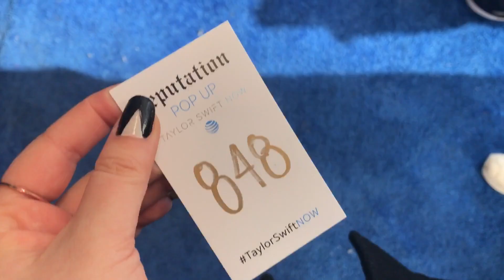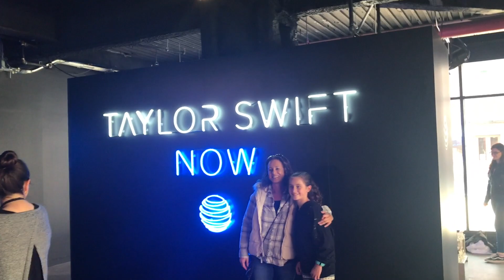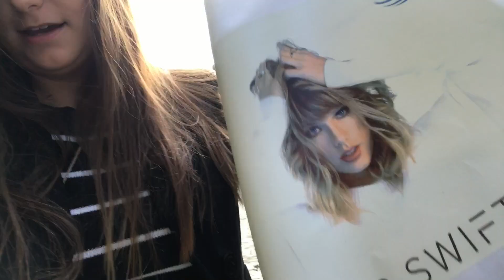TAYLOR SWIFT POP UP SHOP | Vlog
hey guysss here's a really shitty vlog from the time I went the the Taylor Swift Pop up shop in manhattan for the second time! I felt really awkward vlogging it and I definitely should've vlogged the first day I went (opening day) because that was wayyy more exciting, but this is what I got. It was really cool to go see it in person! Check out my instagram for some cool pics from the store :)